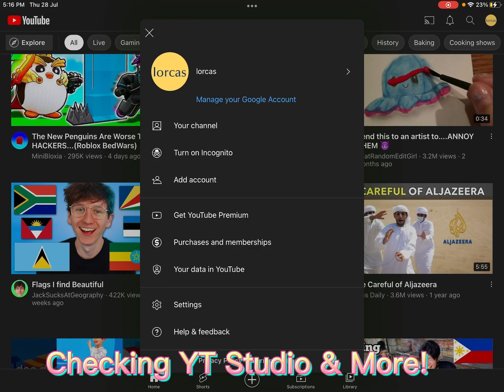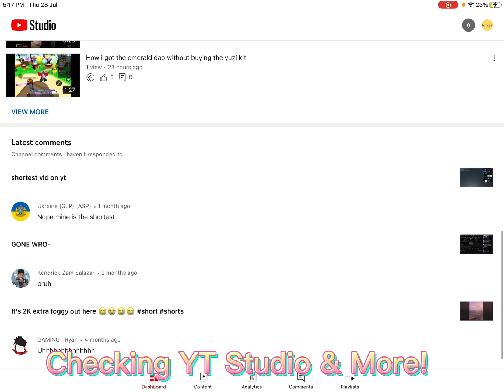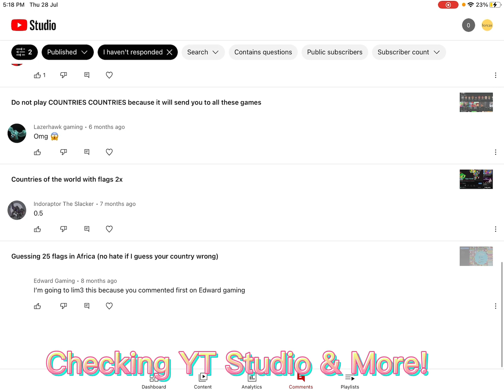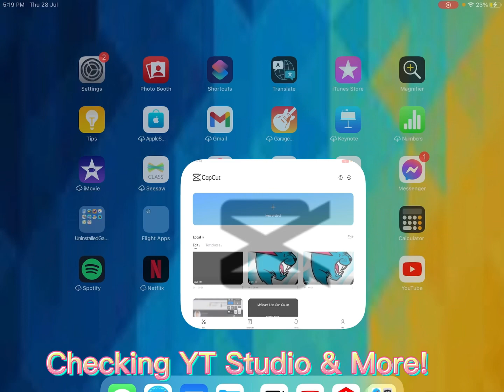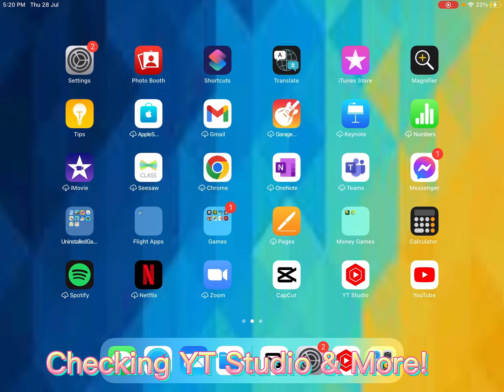Checking YT Studio & More!